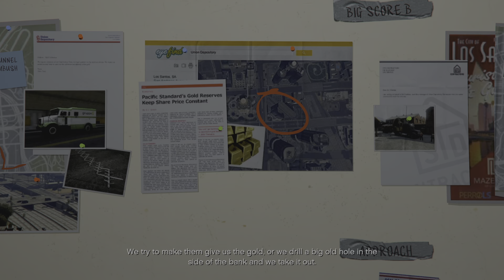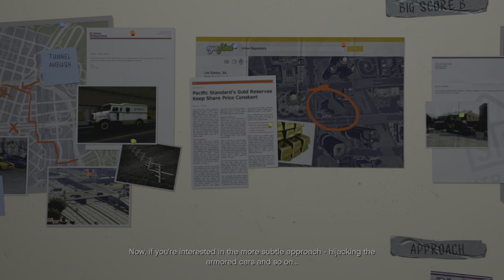Grand Theft Auto V - (Ps5) Part 41